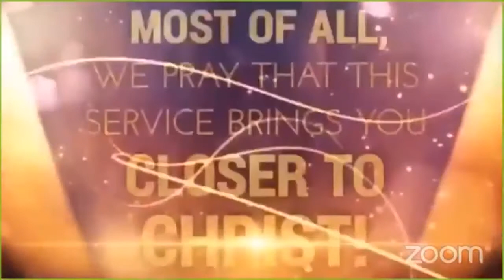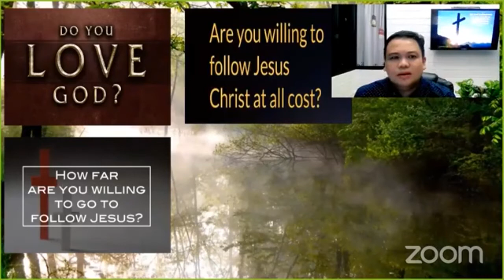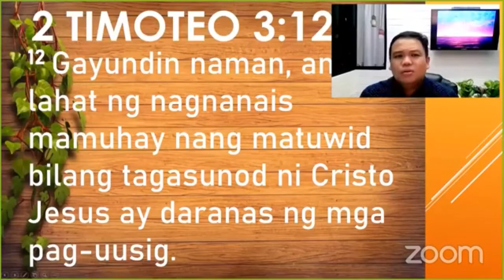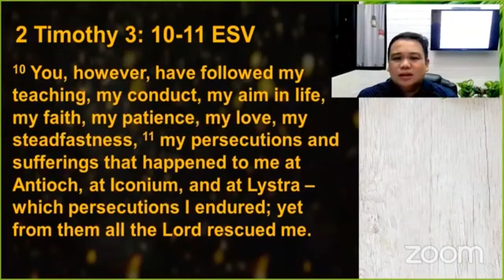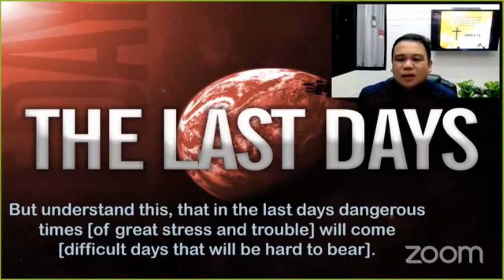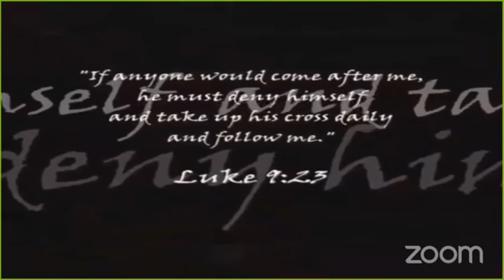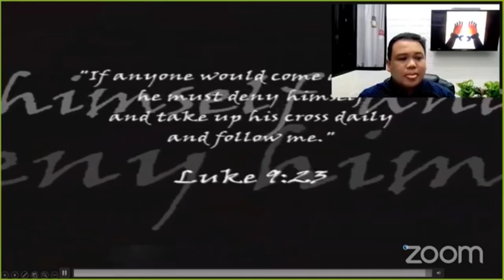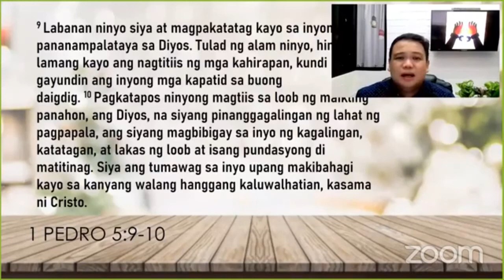Those who perseveres will received the crown of life | APRIL 27, 2021 | Larry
Those who perseveres under trial on the journey to maturity, will received the crown of life.

2tim 3:12
Huling tagubilin
2tim 3:10, 11
End times
2time 3:1-5

Hingi tyo ng guidance/tulong sa Lord.
1 Peter 5:6-10